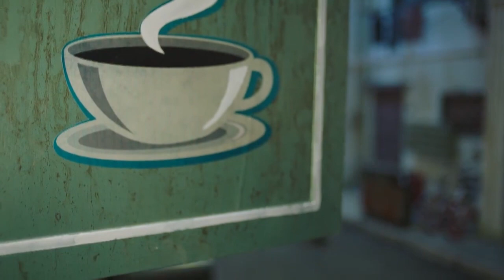老爸戀愛子女操心，房家3姐弟偵查老爸新戀情，全家總動員時刻關注